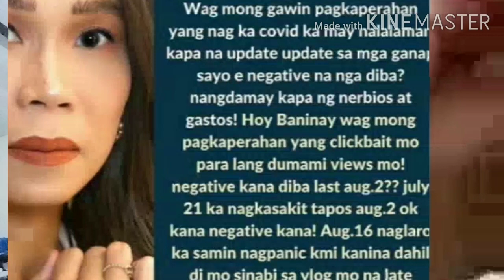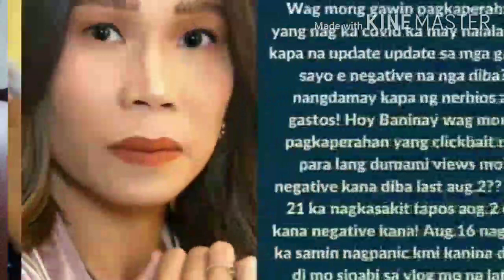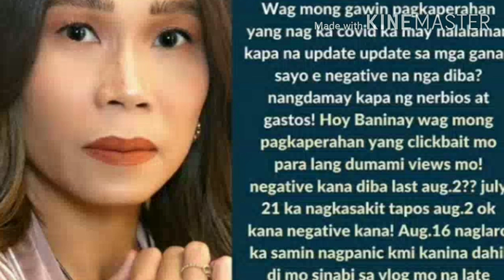POKWANG GALIT NA GALIT NAPAMURA SA GINGAWA NI BANINAY PARA LANG DAW KUMITA